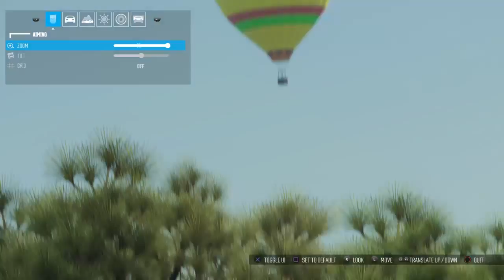The Crew Wild Run PS4 KngCobra21